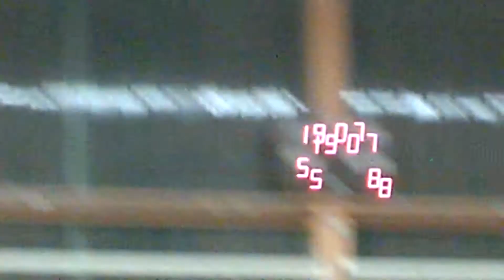FEP Guichaiville 32eme de final coupe de France part 02